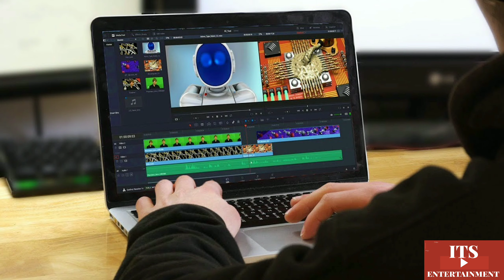Irfan khan 😔 The legend bollywood actor motivational biography in hindi and urdu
bollywood actor Irfan khan

biography in hindi and urdu

This video made on internet research

Editor and voice by syed imran